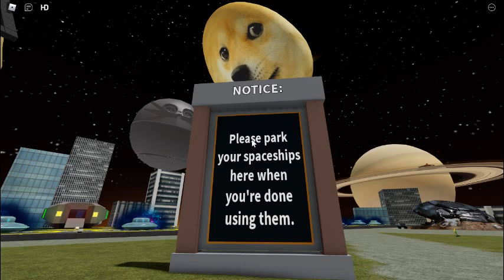Goin To THE XPLOSHI GALAXY AS AN 5 DAY VACATION!!! PAGE 02/3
Hello welcome to the 2nd page  of my vacation,

go watch page 1

PAGE 2: u r here

PAGE 3: SOON